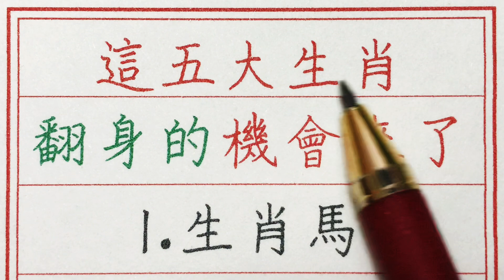老人言：這五大生肖翻身的機會來了